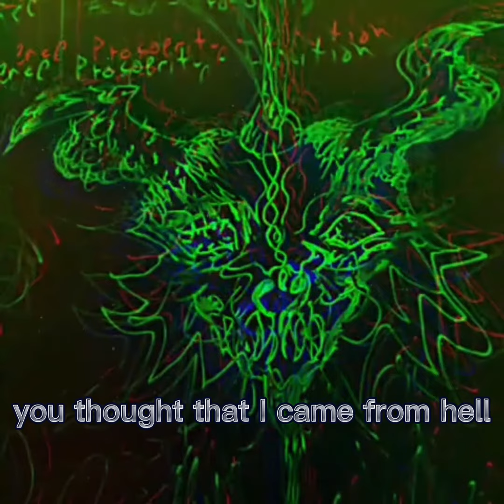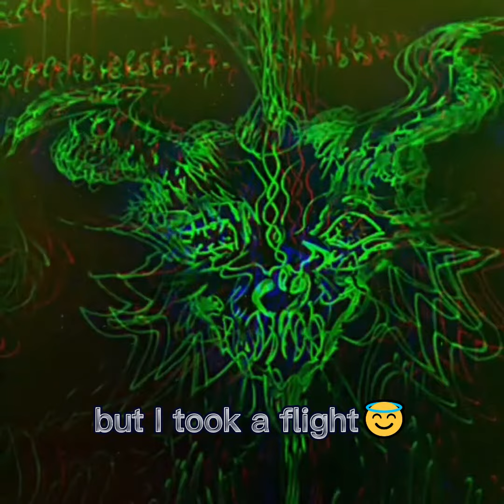gridlocked [Official Lyric Video]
my first single